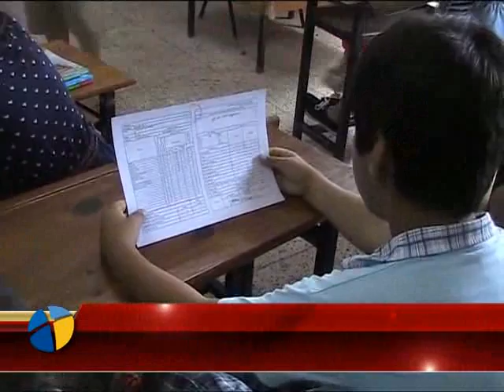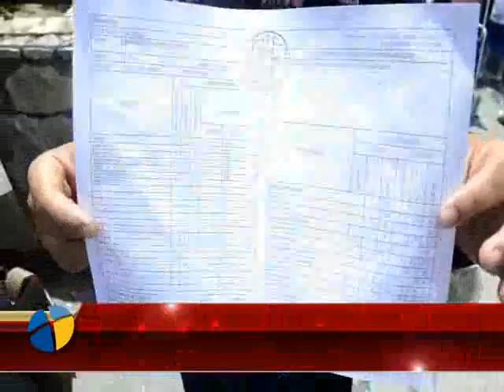TATİL ZİLİ ÇALDI!